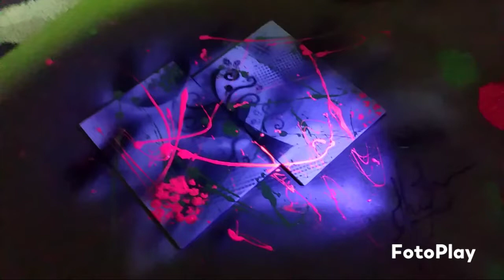Tonight's Creation by TreeLynn T